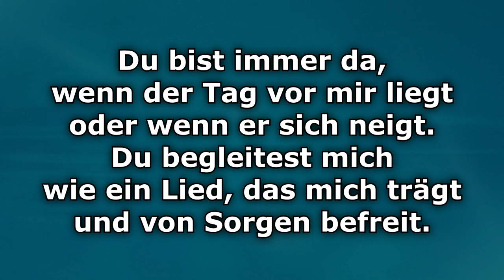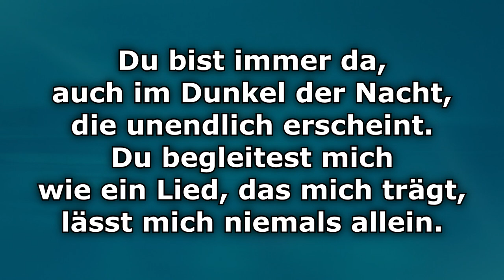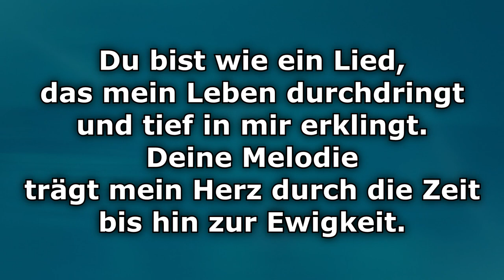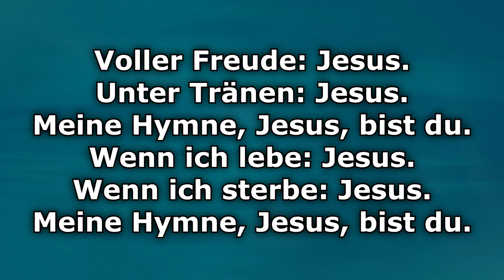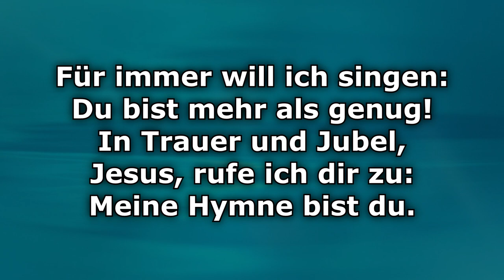Meine Hymne (Du bist immer da) - Text/Lyrics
Du bist immer da, wenn der Tag vor mir liegt oder wenn er sich neigt. Du begleitest mich wie ein Lied, das mich trägt und von Sorgen befreit.
Du bist immer da, auch im Dunkel der Nacht, die unendlich erscheint. Du begleitest mich wie ein Lied, das mich trägt, lässt mich niemals allein.

Für immer will ich singen: Du bist mehr als genug! In Trauer und Jubel, Jesus, rufe ich dir zu: Meine Hymne bist du.

Du bist wie ein Lied, das mein Leben durchdringt und tief in mir erklingt. Deine Melodie trägt mein Herz durch die Zeit hin zur Ewigkeit.

Voller Freude: Jesus. unter Tränen: Jesus. Meine Hymne, Jesus, bist du.
Wenn ich lebe: Jesus. Wenn ich sterbe: Jesus. Meine Hymne, Jesus, bist du.

Meine Hymne (Du bist immer da) · Mona Kallauch

Ursprung & Ziel

Composer: Lucia Kelly, Sam Samba, Klaus Osigus
Lyricist: Lucia Kelly, Sam Samba, Klaus Osigus
Music  Publisher: Gerth Medien